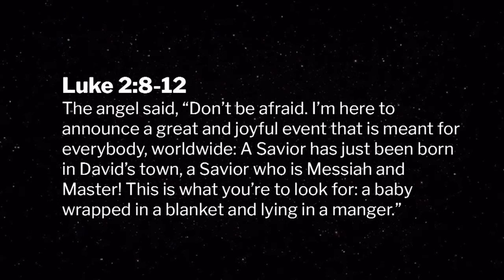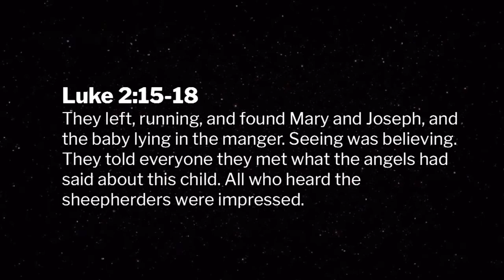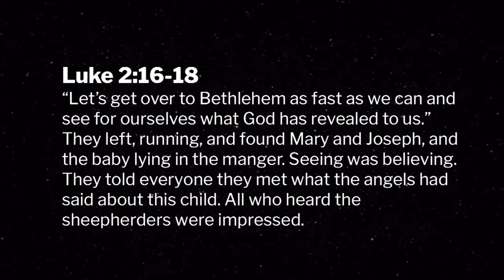Christmas Eve at Ginghamsburg